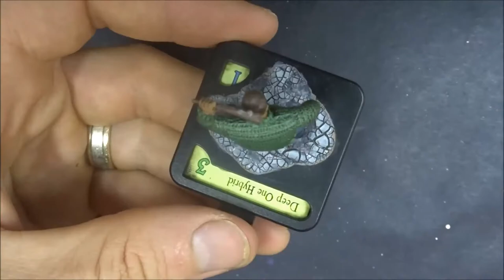The Plastic Canvas - Mansions of Madness - Ep 9 - Deep One Hybrid (Basing)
This is episode nine in the Mansions of Madness board game painting series - the Deep One Hybrids (basing). They're some of the baddies that you'll face in this co-op horror themed exploration game.

The Plastic Canvas is a miniature painting channel focused at beginner painters, or anyone that likes watching minis being painted, unedited, from start to finish. I'm using this to document my progression in the hobby and I hope that with what I share about what I'm learning, I can help you make some good early steps in your time in the hobby too. Happy painting everyone!